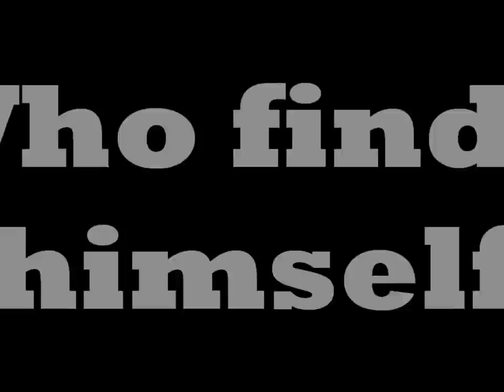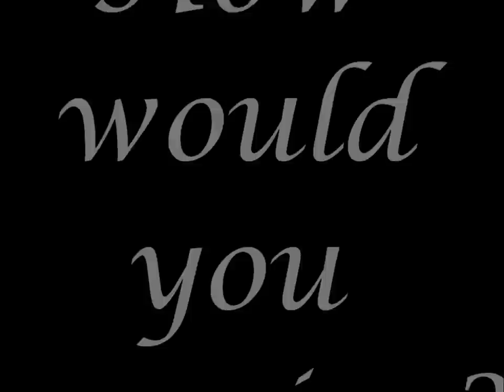Milkweed Book Trailer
Created by Talha A. for an English Assignment

Blazing Angels Squadron of WWII Soundtrack - Main Theme
Composed by Jason Graves